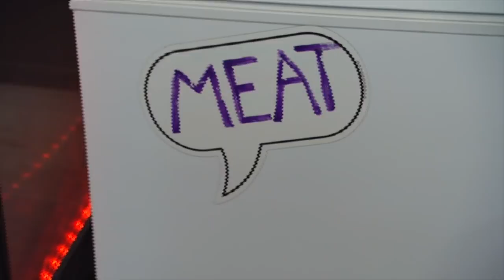♫ Born to Meat Friday!! ♫ Snoop, Skynyrd, blink-182 Song Parodies | The Dan Patrick Show | 10/19/18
The latest submissions from DP Show listeners.